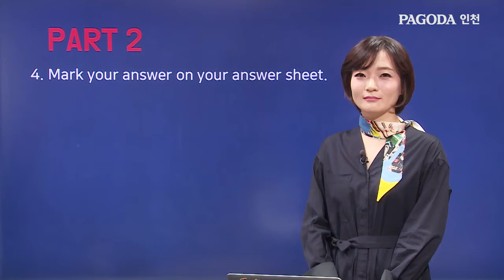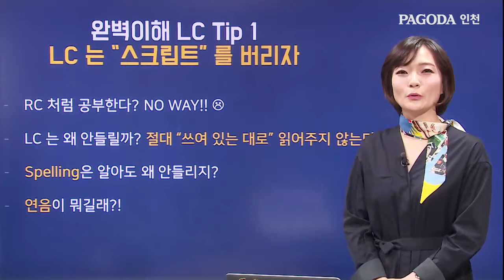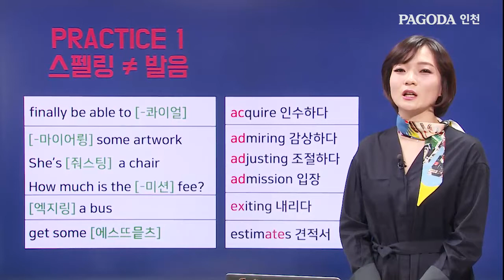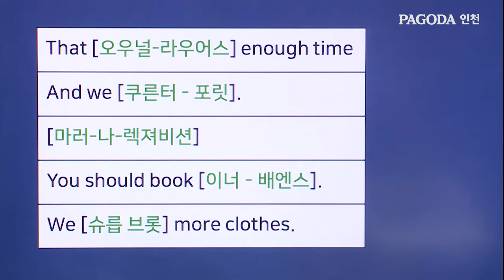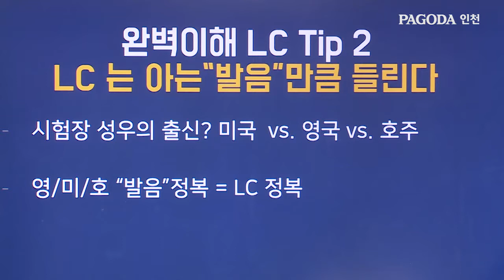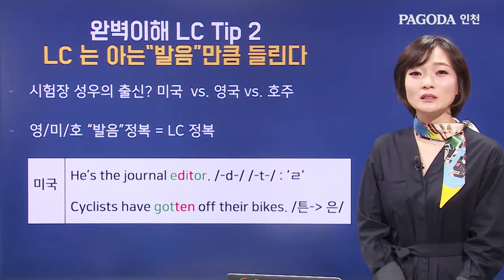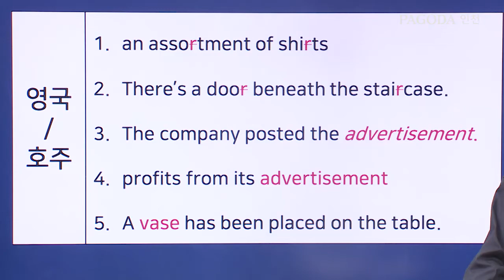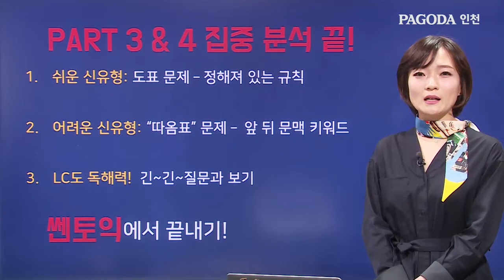[파고다인천] 토익 쎈토익 LC 송비아